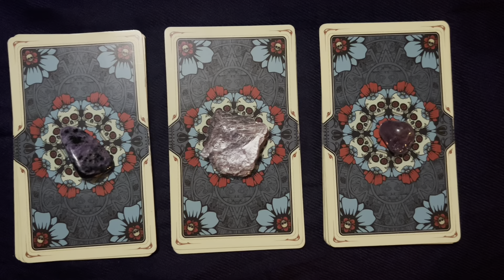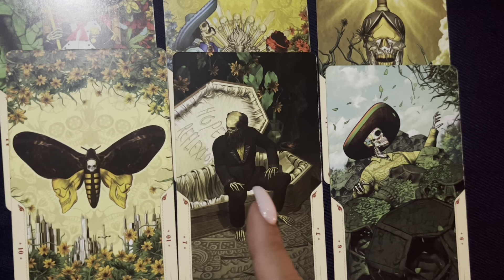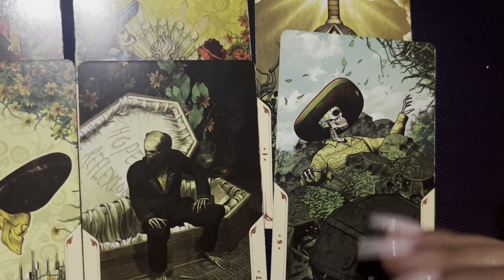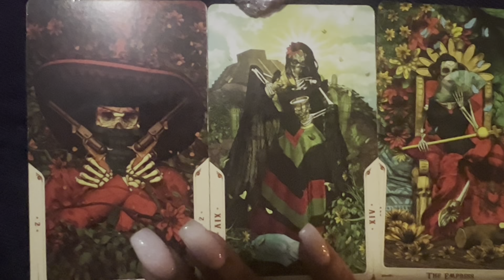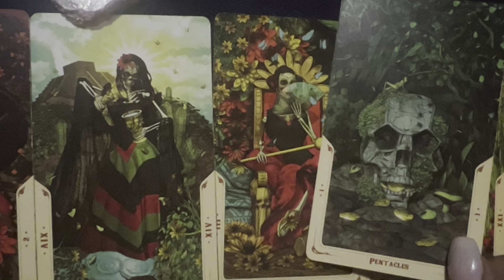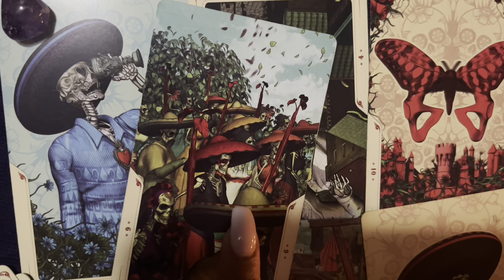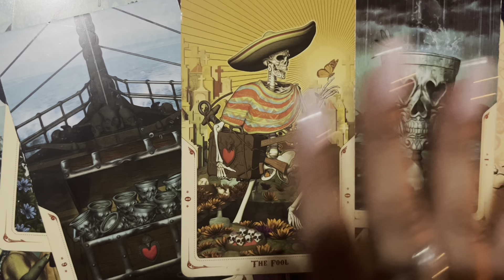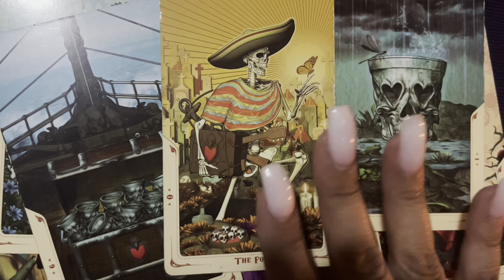SANTA MUERTE MESSAGES Pick a Card 🔮🌙🦋💖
Pile 1 00:28
Pile 2 3:51
Pile 3 6:07

Join Membership 🤗💖🦋✨

Etsy shop 🔮🌙